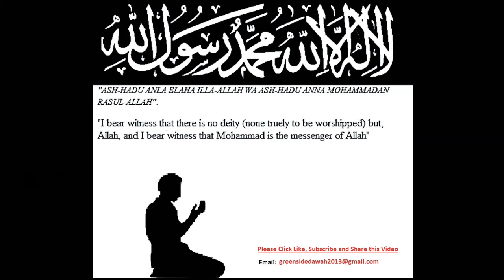English Lecture: Gheeba